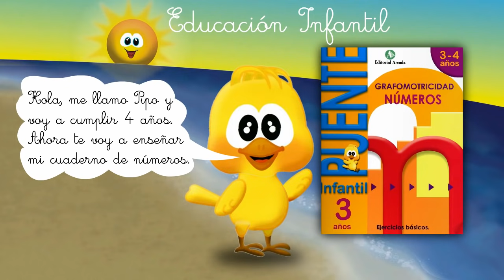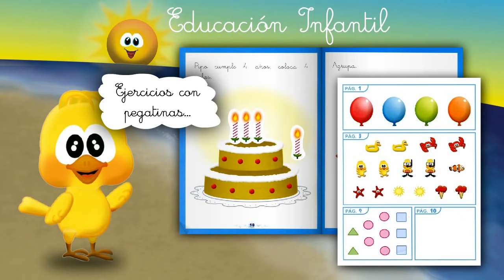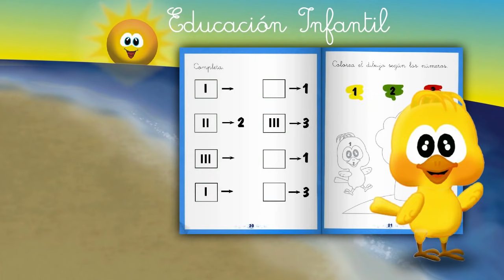Cuaderno de Educación Infantil para niños de 3 y 4 años: Grafomotricidad Números.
Con este cuaderno de educación infantil los niños se divierten mientras ejercitan su motricidad.

¿Y si tu hijo fuera un futuro artista? En este cuaderno de ejercicios encontrarás ejercicios de repaso para niños de educación infantil.

El objetivo de este cuaderno es convertirse en un auténtico juego pedagógico a través de ejercicios de seguir la serie, ejercicios con pegatinas, la posibilidad de reseguir los números y colorear, etc.
La música de este video es de Mandthedband.

Si entras en nuestra web encontrarás otros cuentos, juegos infantiles, cuadernos de educación infantil para niños de 4 y 5 años, cuadernos de educación infantil para niños de 5 y 6 años, diferentes tipos de cuadernos de educación primaria, cuadernos de vacaciones y cuentos pedagógicos.